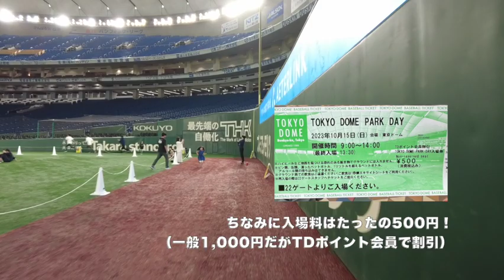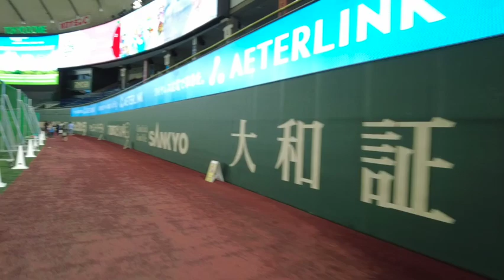雨の日毎日やってくれ！「東京ドームパークデイ」でジョグしてきた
2023年10月15日（日）東京ドームにて開催の「TOKYO DOME PARK DAY」でランニングしてきました。
「週末の公園にいるかのように、東京ドームのグラウンドで遊ぶことができる特別な日」
とのことで、TDポイント会員（無料登録）500円で入場できます。
当日はあいにくの雨でしたが（MGCやレガシーハーフの方、お疲れさまでした）、そんな日のジョグに最適なのでは。
なんなら雨の日は毎日開催してほしい！

案内図引用元：東京ドームウェブサイト